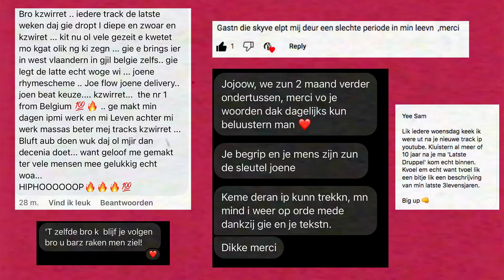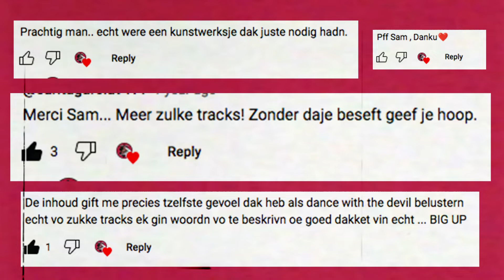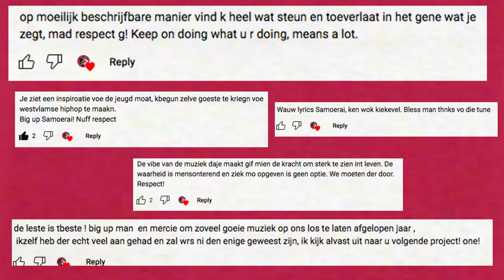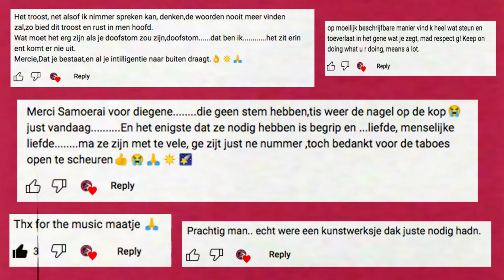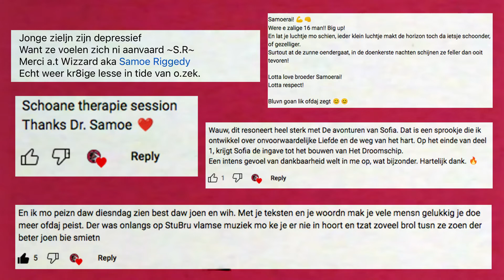Samoerai - Voorschrift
“+1" is de 2de EP uit het drieluik “1+1=3"

Jullie geven mij het gevoel dat ik iets beteken, iets bijdraag. Dat alle jaren van bloed, zweet en tranen het waard zijn geweest. Jullie geven mij de kracht om door te zetten. Om blijven te geloven in de droom. Jullie geven mij de overtuiging dat wat ik doe van belang is. Dat is onbetaalbaar. Eeuwige dank daarvoor!

Beat by Antidote
Keys by Hans Baudaer
Recorded, Mixed & Produced by Samoerai
Mastered by Yourstruly aka Tradd for Flowlife Entertainment

Lyrics:

Oeveel pilln en medicijnen zien der nie tegen depressie
en oevele van die lapmiddelen zorgen voe progressie
et enigste da werkelijk verlicht, us ku werpen int licht
weg van de ergernis is een authentieke connectie

of artistieke expressie, et is bewezen
da muziek in stoat is voer us van somberheid te genezen
dat e mens ku herupleven van poëzie te lezen
tis de kunst, die zorgt da we de zorgen minder vrezen

soms zien mensen herrezen achter et oorn van wa raps
vien ze de kracht voer uit de pit te klimmen deur dien ene tekst
kunnen ze relateren an et gene dat wordt gezegd
soms is e woord van mien et gene dat een ander redt

mo toch ej mensen die mc’n minderwoardig vien
die butn beschouwing loatn dat iemand kampt met zwoare tiedn
en dat er gin remedie ligt in pillen of medicoatie
of de kille analyse van e vrimde psychioater

ze houden nie van rappers want dat is gin echte job
et bringt vooral niet in et loatje van de mensen an de top
mo tzorgt da mensen soms wa steun en in slichte dagen
tis zovele meer dan da, je moet mor an die menshn vragen

wa da ze nodig en is zelden te koop
of te verkriegen via voorschrift, gin redder in nood
ku ze voorzien van wa da rap met ze doet, en tzien der vele
dus als rapper ziej nie juste rapper mor ook e genezer

Ik moetn goan, misschien is wa dak ik ier schrieven
et enigste wa da sommige mensen nog kun verstoan
en ok et nie zoen doen toen is die ene sprankel hoop
da ze en zitten plotseling vergoan

dus moek ik olles bluvn geven wat dat in me zit
zodawe tope olles kunnen versloan
rappen is meer dan juste rappen
tis een essentieel gegeven van us moderne bestoan

cava moat, oe ist me je? ok?
mo pakt da nie zo is, no worries, das ook ok
we kunnen nie ossan up us best zien of goed in us vel zittn
dat is de pendulum die em lat gelden, wa da telt is

dat nie tevele ut balanse kantelt nor 1 richting
mo dat er evenwicht is tussen duister en verlichting
je moe gie nie vuldoen an 1 of andere verwachting,
of standoard, zolange daj nie brikt deur de belasting

dat et meebriengt, ik en ik ook me slichte weken
soms verlies je iets omdaj gin energie et voe der in te steken
tbelangrijkst is daj goed bluft zorgen voe jezelvn
elke bloem die gin gezoem ontwoart ku plotseling verwelken

mo pakt dat niemi goat, en dat et duister bluft
daj niet van road mi wit, en daj voruit nie schuift
daj mo bluf zitten met je angsten of je schaamtes
je onzekerheden, trauma’s, ze zittn toet int geraamte

zoekt toen no hulp, zoekt iemand die je snapt
probeert te babbelen met etwien ol ist er niemand daj mee klapt
we kunnen de wereld an, das woa, moa nie olene
mo tope ew aal meer, da geloof ek, echt da meen ek

we zien ollemale tzeste, dus zie nie bang
voe ki te babbelen met e moat, misschien et ie dezeste angst
mo oed ie et even verborgen lik gie, toen snappek
daw us ollemale zo olene voeln op zoveel vlakken

mo das enkel een illusie, tis nie reëel
we zijn zoveel gegijzeld deur uze eigenste desillusies
en ontgoochelingen, en de innerlijke discussies
in us hoofd, we zien te vaak gekwetst woadeure dawe gebroken zien

mo lat us zien wien da we zien, wukke potentie
ligt er nie voe te grijpen ow us zoen richten up intentie
bewust trachten je gedachtenstroom te termineren
ot er juste negativiteit is ant manifesteren

en excuseer me, tis nie dak ik wiln preken
kzoekn ook mor e maniere dak voe joen iets kunnen betekenen
ook ol ziek ier mo juste auditief kuj up me rekenen
en voe de rest moetn we’t ol stelln met et gegevene

mor ik geloven dat et beter wordt,
das nie olene volsche hoop, t’omgekeerde geloven is zeker zot
dus khoopn dat vandage goed got, da meenik
en hopelijk makt deze tekst je wa minder olene

chorus

Ps. Ej genoten van de video, ejt gevoel dat er waarde in me muziek zit da gedeeld mag worde; dropt e like, shared e comment, da helpt me channel groeien en zo kan me muziek bij meer mensen terecht komn. Dikke merci alvast!

We zien 1
Ossan
Nog steeds.